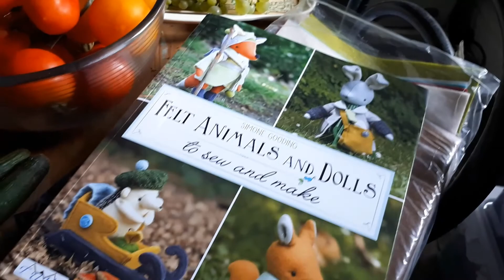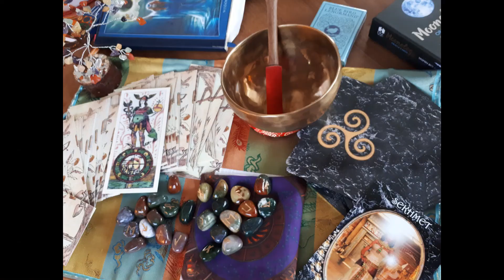Madwitch Kitchen Harvest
A quick look at the things Im currently harvesting and drying